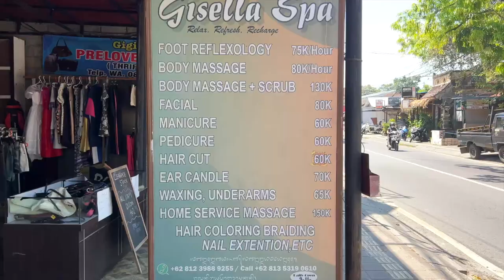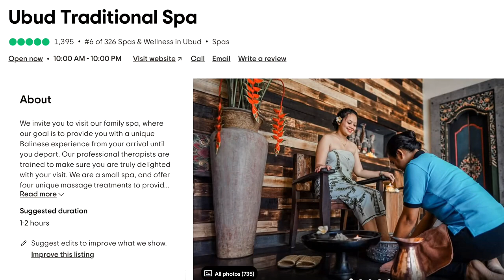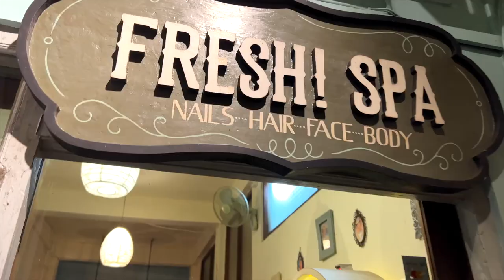SPA in BALI | KNOW your options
What an experience full of surprises but you go ahead and see for yourself is it really that good.
Would you dare to do a full-on SPA Day in Bali?

Places we visited:
➡️Ubud Traditional SPA
➡️Fresh SPA Bali
➡️Skin Organic Spa & Waxing Salon
➡️King barbershop

We have something for you too:
After living 8 months in Bali we have created 13 day Bali travel guide (Nusa Penida island included)

WHAT WE USE TO MAKE VIDEOS:
🎥 Out Action camera
📱 The phone we use
📸 Our main photo camera
🎵 Where we get our Music (Free for 30 days!)

TOOLS & RESOURCES
🌍 Monetize your social media and travel more (watch our free training)
🎬 Want to become a YouTuber? This will help BIG TIME

Thank you for following our travel journey.